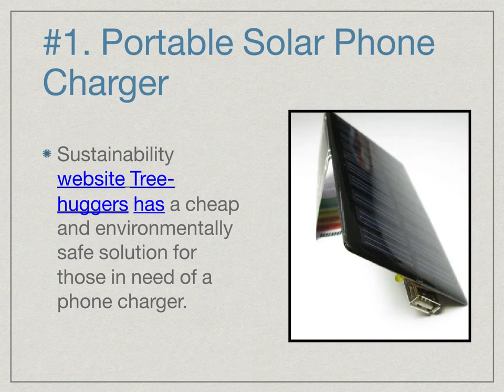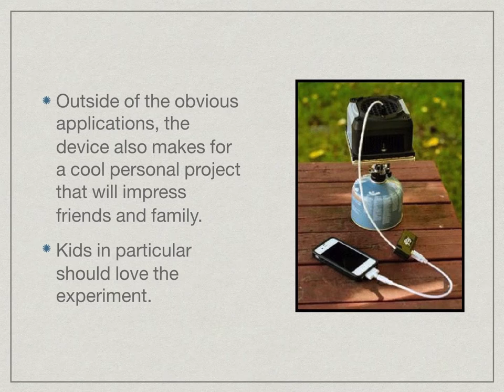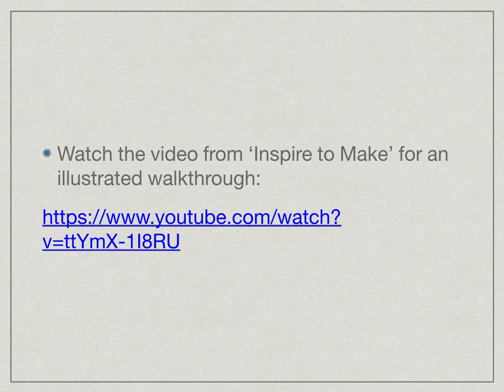4 DIY Tech Projects by Larry Scheinfeld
Co-founder and Entrepreneur, Larry Scheinfeld shows how to create and design 4 simple DIY Projects for the tech nerd in all of us.